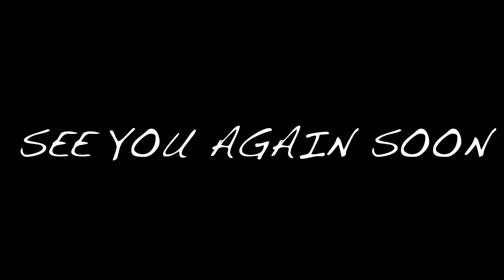Spanish Chorizo Omelette In The Woods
Into the woods and through the fields down to a little copse not too far from home for a spot of lunch. Omelette is on the menu today(you know how much I like it) with Spanish Chorizo, Chestnut mushrooms & shallots topped with a nice layer of cheese. Cooked in the Ridgemonkey pan on the old faithful Bushbox XL.  A few brews of fresh ground coffee on the stovetop coffee pot or moka pot as it’s known to some. Some much needed downtime required from life’s topsy-turvy upside down world that we seem to be living in of late. It’s days out like these that I adore the most. The solitude amongst the trees and nature is a real healer of the inner soul that brings my life back into some sort of normal balance.
Enjoy, peace & love and I’ll see you again soon……